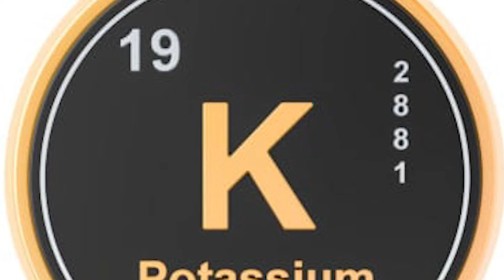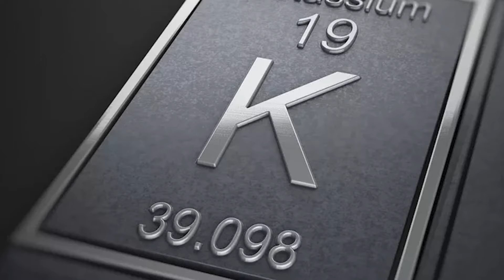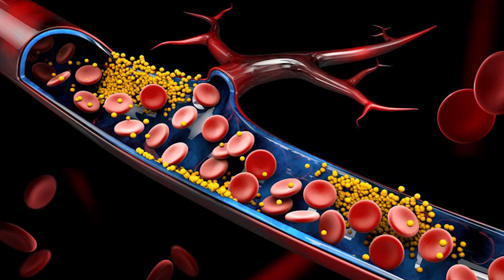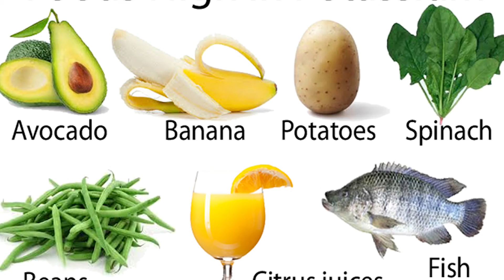potassium uses in telugu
Potassium is a mineral that is important for many body functions. Food sources include fruits, cereals, beans, milk, and vegetables.

Potassium plays a role in the transmission of nerve signals, muscle contractions, fluid balance, and various chemical reactions.

Potassium is most commonly used for treating and preventing low potassium levels, treating high blood pressure, and preventing stroke. It's also used for prediabetes and many other conditions, but there's no good scientific evidence to support these other uses.